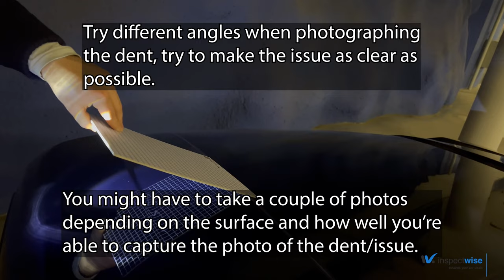How to use: Inspectwise dent photo sheet (vinyl grid)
Instructions on how to use InspectWise vinyl dent photo sheet to detect dents